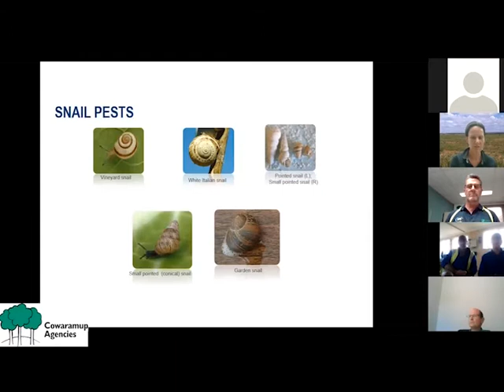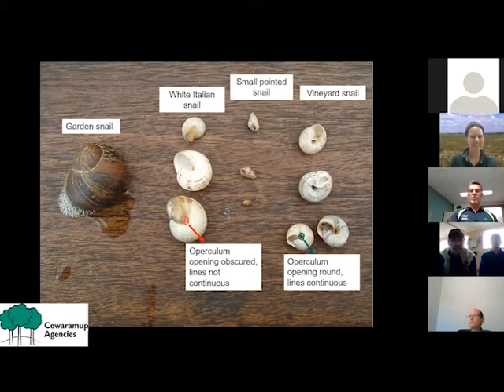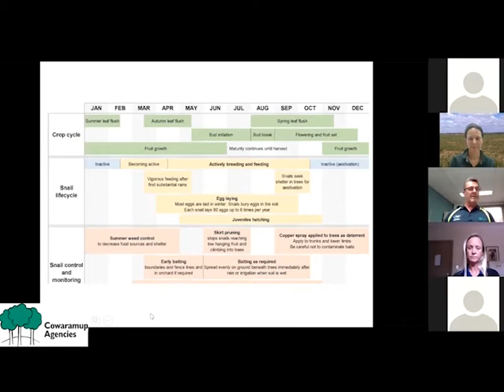Snail and Weed Management in Margaret River vineyards Zoom Session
What to look for and how to handle snails and weeds moving into - and beyond harvest. Featuring DPIRB entomologist Svetlana Micic and convened by Mike Sleegers. Meeting conducted 8 February 2021. Weeds discussion led by Nufarm agronomist Bernie Zahra. Agronomy Solutions' Brooke Anderson also contributes.